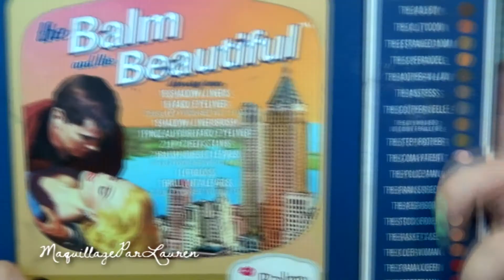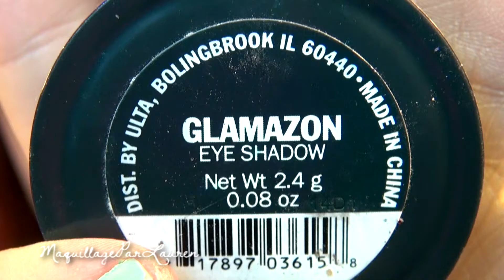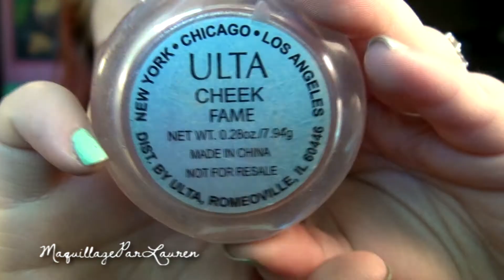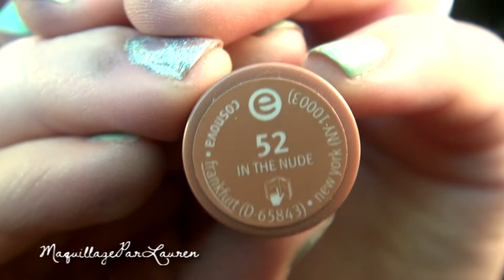Serpent Eyes Tutorial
Hey everyone! This is a tutorial for green eyes on how to use green eyeshadows to compliment your eyes without overpowering them. This tutorial looks great with green eyes, but can be used with any eye color.

Products mentioned
Urban Decay Primer Potion
Palladio Shadow&Liner Herbal Crayon in Black Pearl
The Balm and the Beautiful palette - The Step Brother
Ulta eyeshadow in Glamazon
Elf Mineral eyeshadow in Earthy (I pressed mine)
Ulta liquid eyeliner
Maybelline MegaPlush mascara
Ulta BountiFULL mascara
Ulta blush in Fame
Essence lipstick - In the Nude

I paid for all these products.